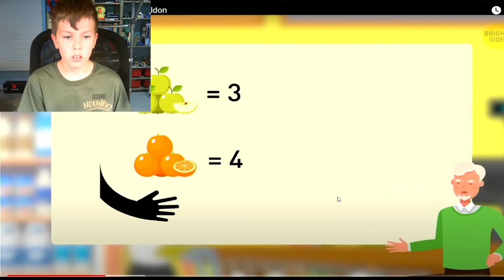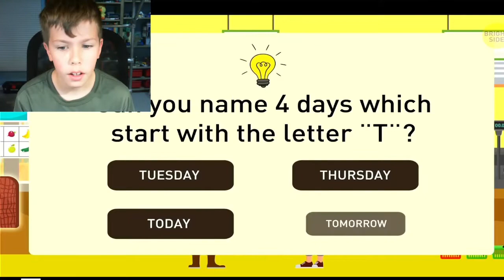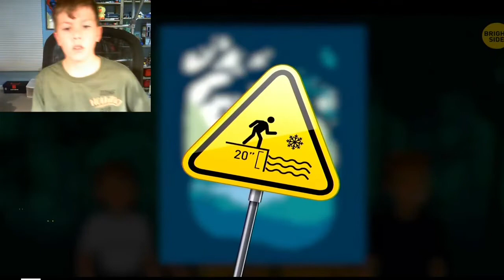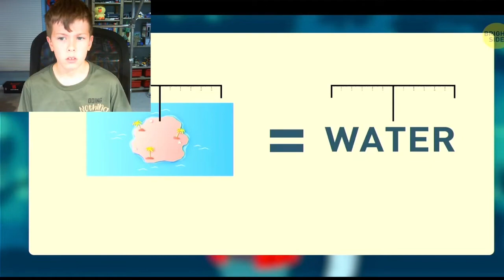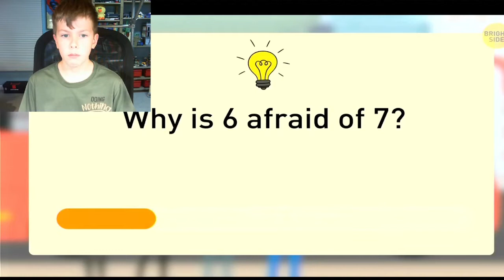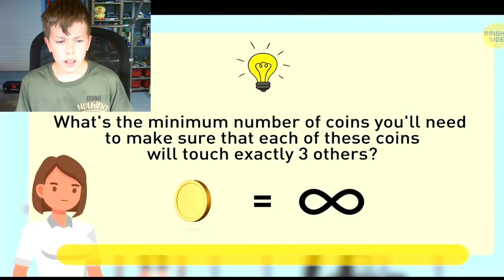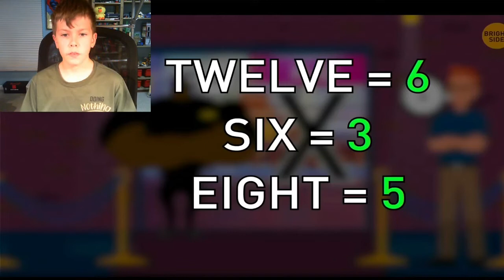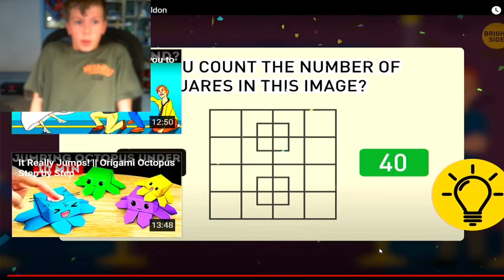I reacted to bright side riddles